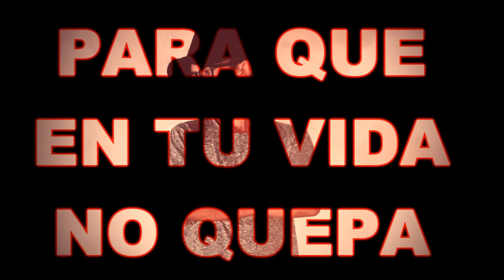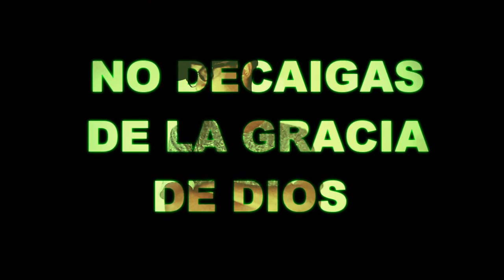Walter Castillo - Dile Que No (Vídeo Lyrics)